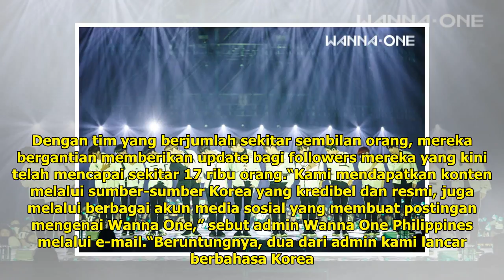Cara Wannable Berikan Dukungan Sepenuh Hati untuk Wanna One